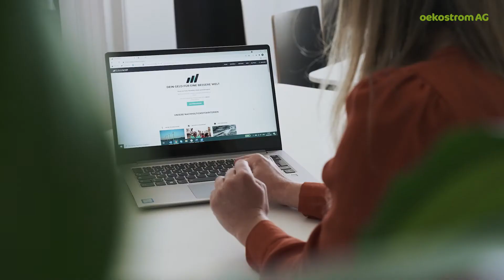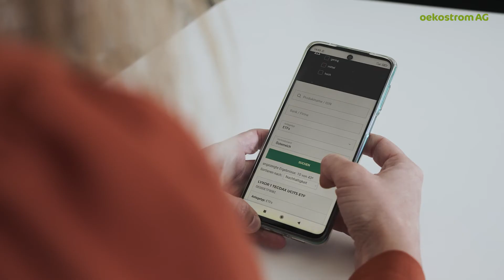gruene g'schichten #12: Elisabeth Müller von Cleanvest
Green Finance: Wie kann man mit dem eigenen Geld etwas Gutes für die Umwelt und die Gesellschaft tun?

Elisabeth Müller von ESG Plus stellt in unseren gruenen g'schichten CLEANVEST vor. Die Plattform hilft euch, nachhaltige Investments und Fonds zu finden, die euren eigenen Werten entsprechen.

✻ Wir möchten die Menschen hinter den nachhaltigen Projekten kennenlernen und zeigen euch in unserer neuen Videoreihe gruene g’schichten, was sie motiviert. ✻